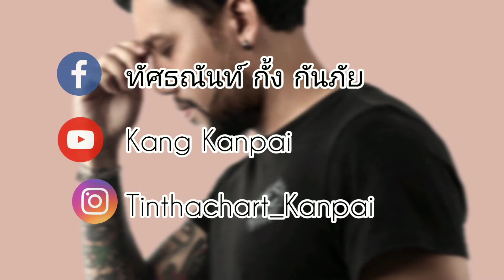เจ็บไปรักไป - Yes'sir Days (guitar solo cover)